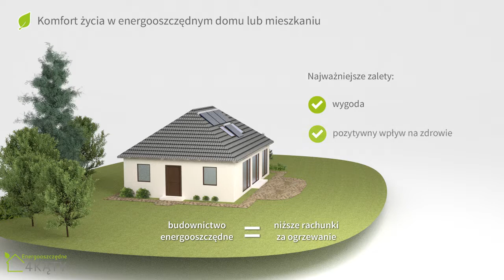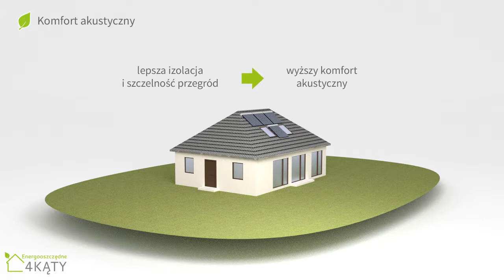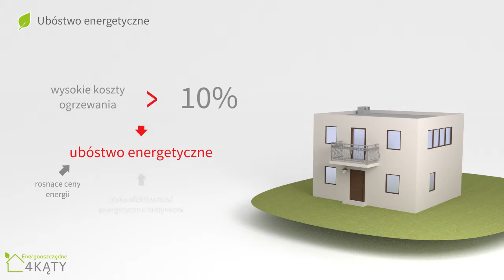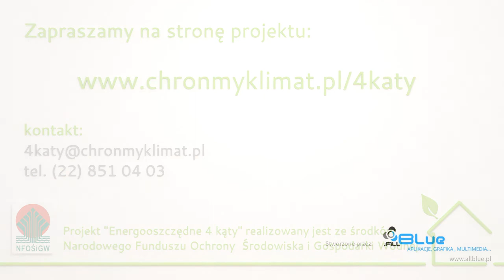Energooszczędne 4 kąty /20/ Budownictwo energooszczędne a zdrowie i komfort życia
Ostatnia z cyklu dwudziestu prezentacji multimedialnych przygotowanych w ramach projektu "Energooszczędne 4 kąty" realizowanego przez Instytut na rzecz Ekorozwoju ze środków Narodowego Funduszu Ochrony Środowiska i Gospodarki Wodnej.